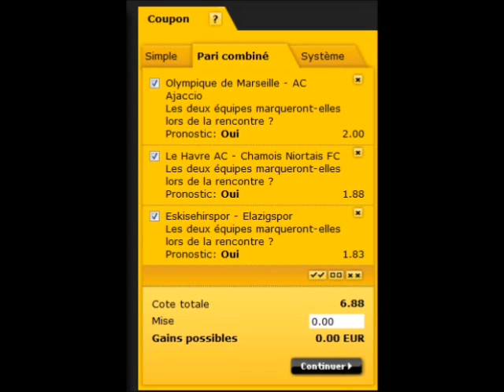Vendredi 15 Final